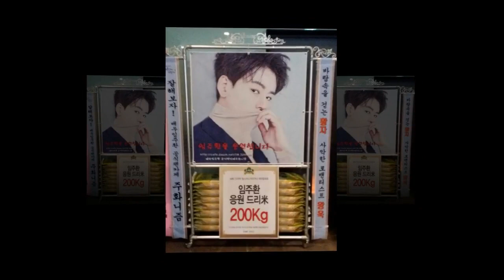박보검 배우의 tvN 수목드라마 '남자친구' 소식입니다.